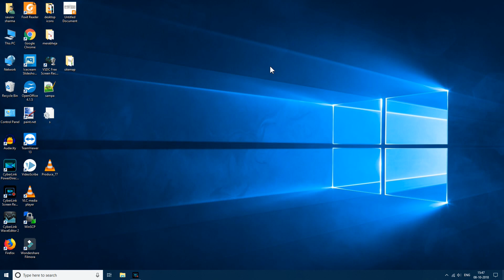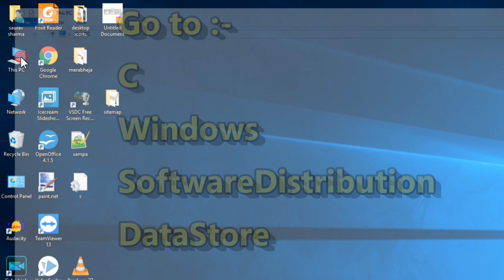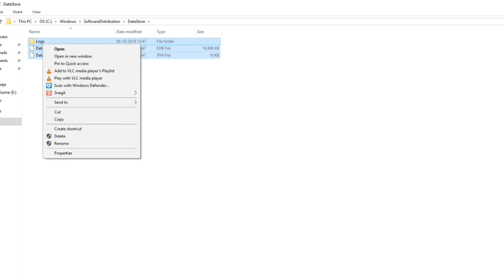Fix Potential Windows Update Database Error Detected in Windows 10